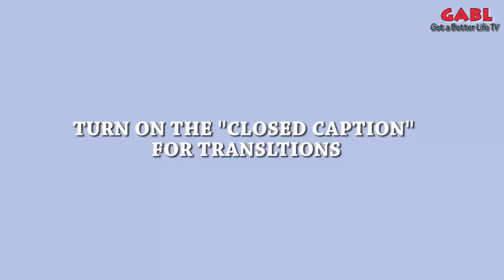Ogun Owo Money Rituals is real and what truly happens when one/you do money ritual untold story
Money Ritual Ogun Owo is real and what truly happens when one do money ritual untold story. Ogun Owo to daju wa. Sugbon eyin re ni Babalawo Yi salaye. The end of money Ritual is what this Babalawo explains in this video.